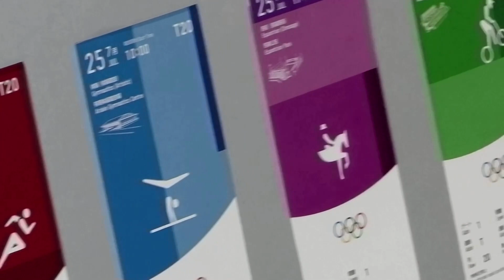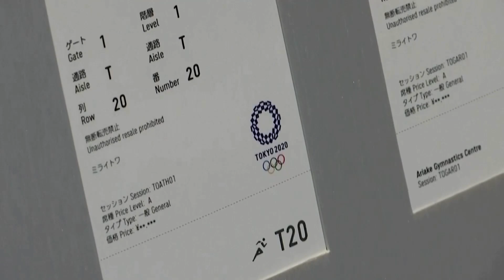Tokio 2020: So sehen die Olympia-Tickets aus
Am Mittwoch wurden die Entwürfe der Eintrittskarten für die olympischen Sommerspiele 2020 in Tokio feierlich präsentiert.